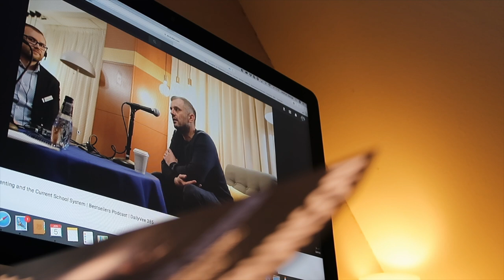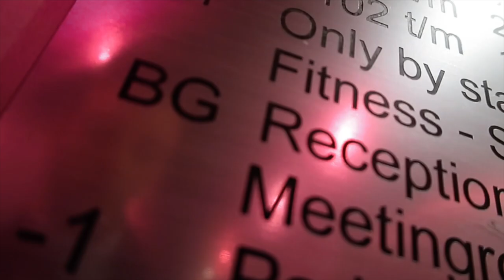HOW TO POST CONSISTENTLY ON SOCIAL MEDIA